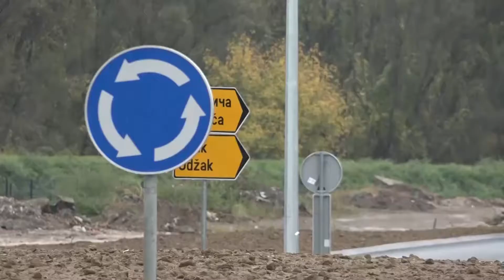Brod- Otvorena novoizgrađena kružna raskrsnica 07.10.2020.